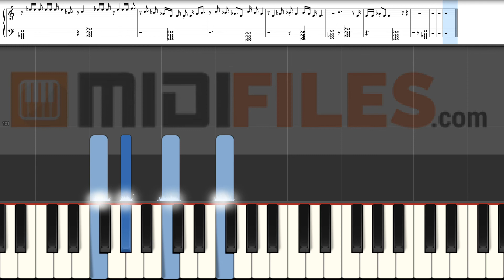In My Bones - Ray Dalton (PIANO TUTORIAL)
With a MIDI (.mid or .kar), you'll be able to :
- Change sounds
FRANCAIS
* Production à la demande :

ESPANOL
Qué más ? :
- Produce tu propia pista de acompañamiento
- Cambiar sonidos

DEUTSCH
*MIDI-Produktionauf Anfrage